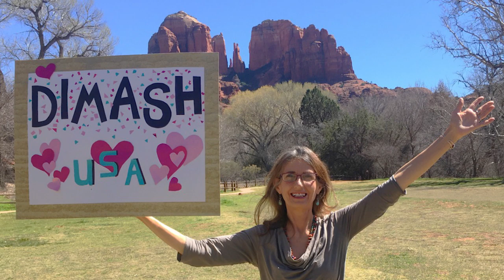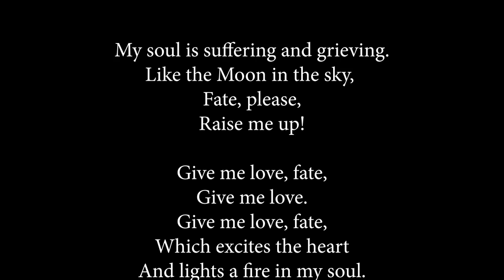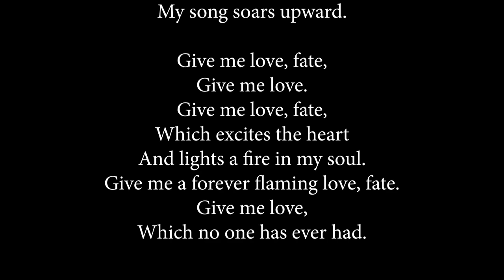Dimash "Give Me Love" Cover by Sang Shen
Sang Shen is a professional violinist in California. After discovering Dimash and watching his performances, she has created this video to honor him. She writes:
Dimash sang the song “Give me love“ for the first time on the show “Singer 2017”, episode 14, (4/22/2017), which was the closing episode for the entire "Singer 2017" show. Before he sang that night, there was an announcement made by the TV host, stating that Dimash wanted this song to be premiered and dedicated to the stage of the “Singer 2017“ show. Dimash also had this song translated into Chinese and sang it in Chinese in performances after ”Singer 2017“). So this is a song holds special meanings for him. He told the TV host before the show that he wanted to share Kazakh music with the whole world, through that show.  He hoped to get the attention, have an impact and increase the interest of people around the world for his beloved country, Kazakhstan.  Well, he certainly did! He got my attention for sure !!! ❤️

When I hear Dimash sing  “Give me love “, I feel that my soul was shaken by his voice and the beautiful melody. And the way he sang this song was so sweet and tender, which was very different from the other more dramatic songs that he performed during the competition.

I love this song so much, I wanted to sing it. But I am not a singer, so I decided to sing it on the violin!😀. Dimash’s voice has touched my soul and enriched my life and many others. Because of Dimash, I have found many like-minded friends, Dears!! So I would like to share my violin version of “ Give me Love “ to express my gratitude and love through this beautiful song!!!

Dimash is an inspiration for me as a professional violinist. His hard-working ethics, passion for music and his one of kind talent! We dears love him ❤️!

Please join us on Facebook, Twitter, and Instagram
Find Dimash translations on Instagram at dimashtranslations